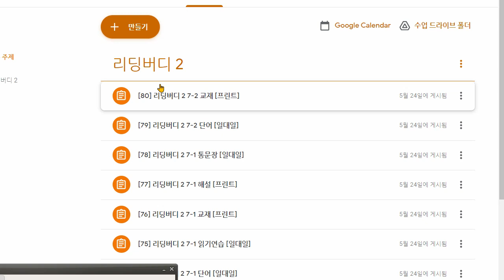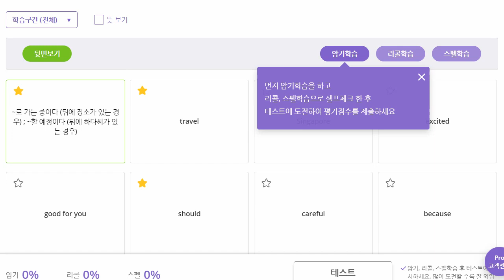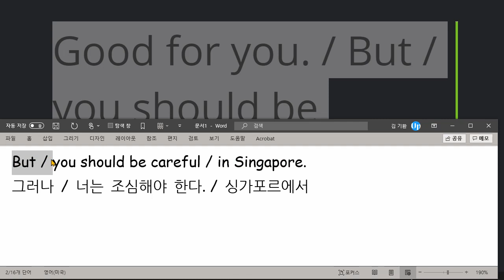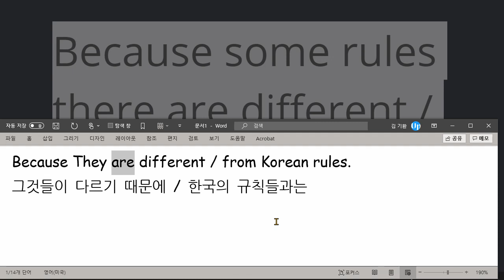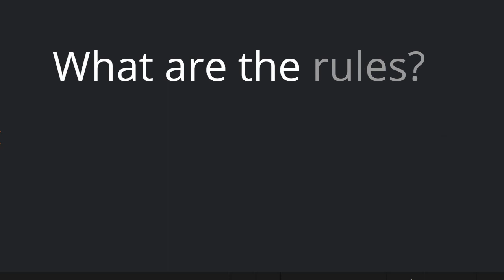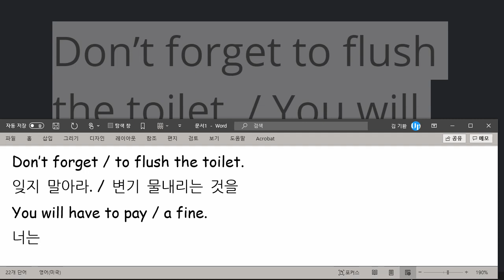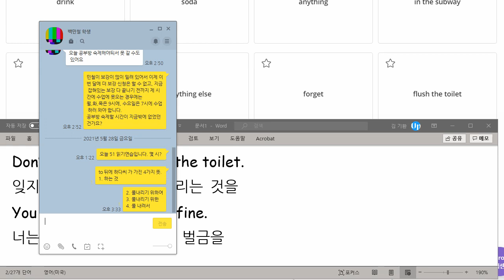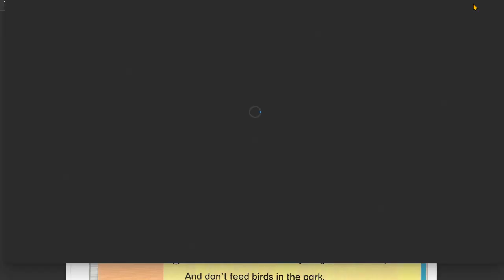백민철 2021 05 28 읽기연습 성취도 80 이던 과정인 단어에서 잊은 것이 많았습니다